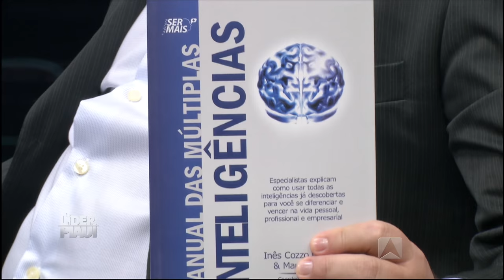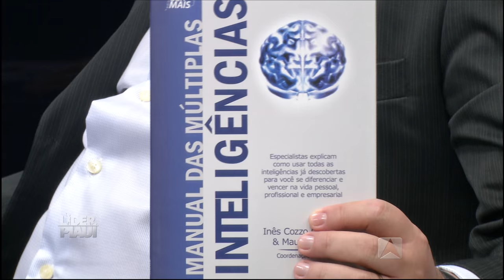Programa Líder Piauí - Marcos Mazullo - Bloco 02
Continue assistindo ao programa Líder Piauí, que contou a trajetória profissional do empresário Paulo Petit.
Bloco 2